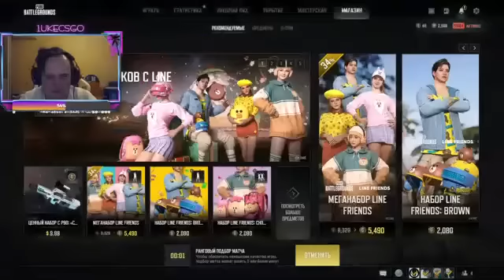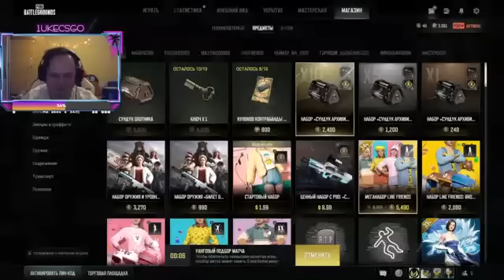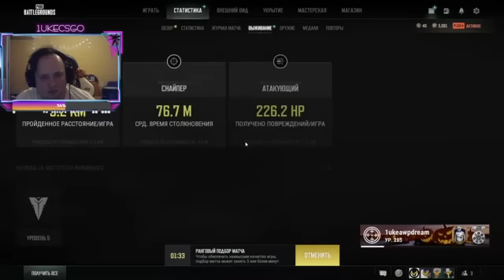Continue to speak out about Korean history